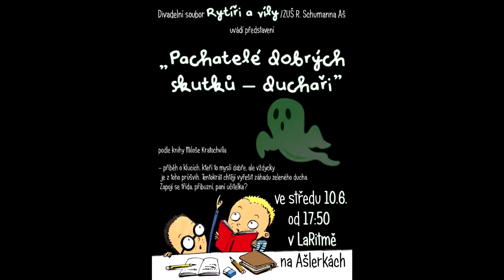MTJ VIDEO 131: DeMentosky: Skorošestnáct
Představení Skorošestnáct hrané na Ašlerkách 2015, hrají DeMentosky.